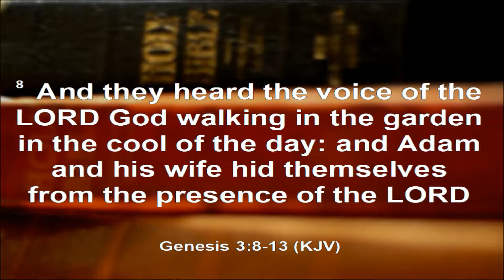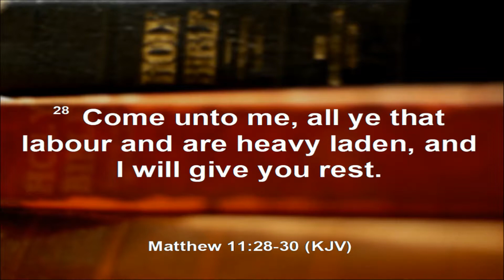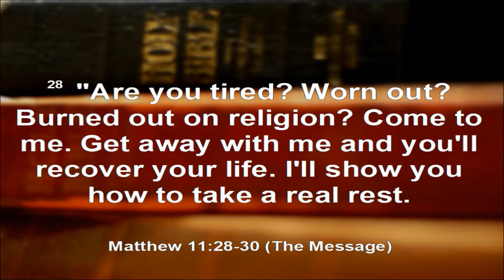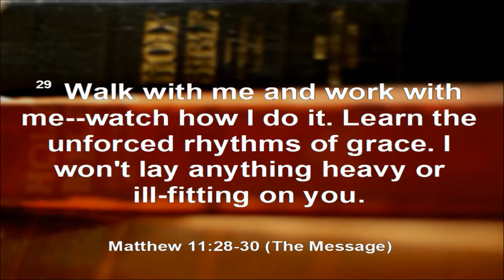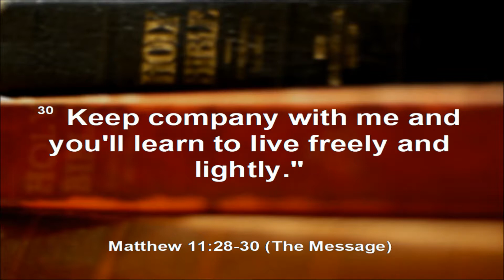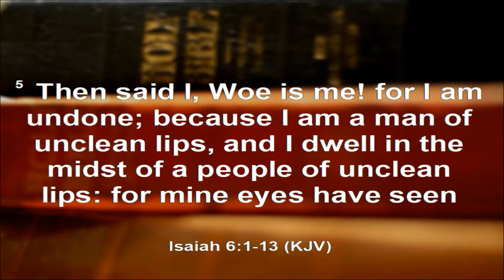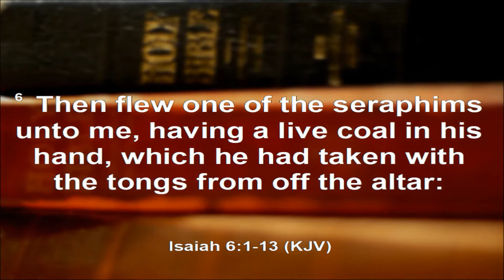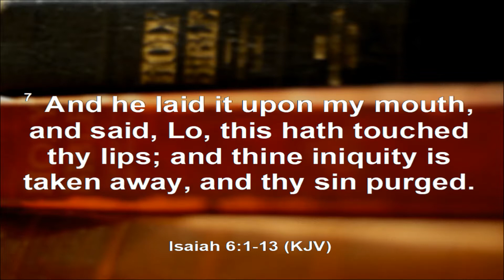Shall We go 4 - Here I am Lord Send Me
Pastor Troy Batton